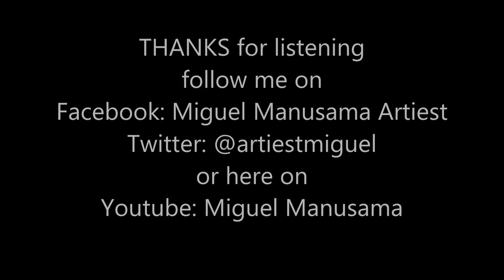guitar cover by BRANI MANU (Miguel Manusama)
also an oldie.

THANK ALL... and thanks for listening

friendly greets: Miguel